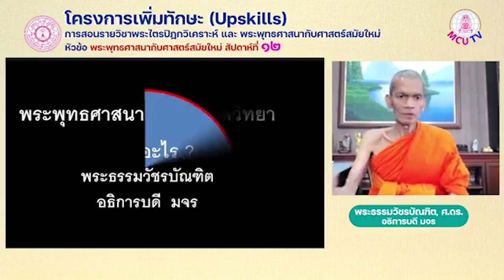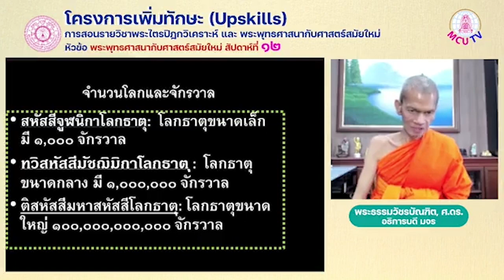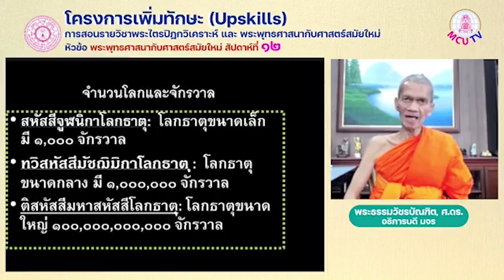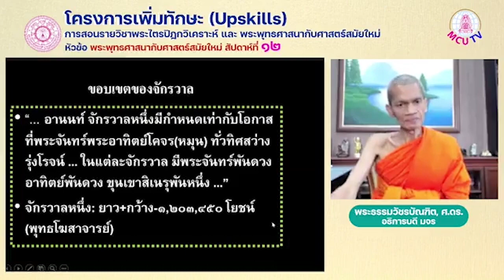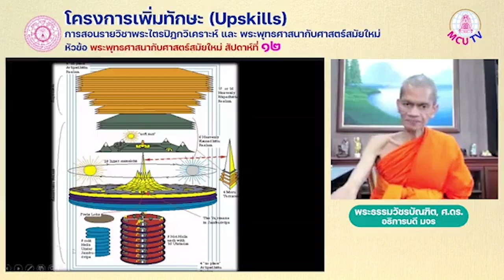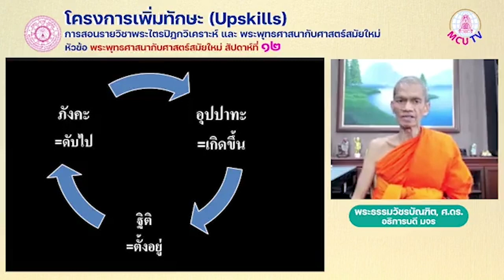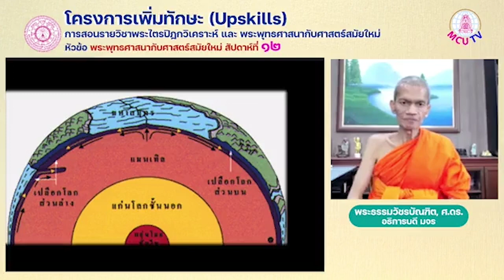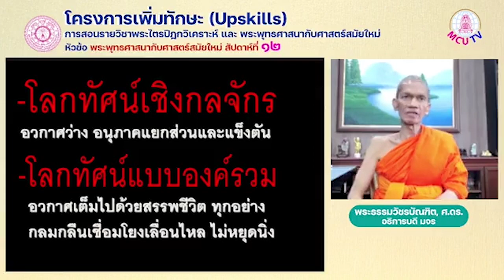รายวิชาพระพุทธศาสนากับศาสตร์สมัยใหม่ EP.10 หัวข้อเรื่อง "พระพุทธศาสนากับจักรวาลวิทยา"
รายวิชาพระพุทธศาสนากับศาสตร์สมัยใหม่ EP.10 หัวข้อเรื่อง "พระพุทธศาสนากับจักรวาลวิทยา" บรรยายโดย พระธรรมวัชรบัณฑิต, ศ.ดร. อธิการบดีมหาวิทยาลัยมหาจุฬาลงกรณราชวิทยาลัย